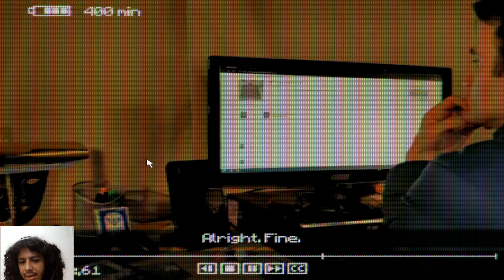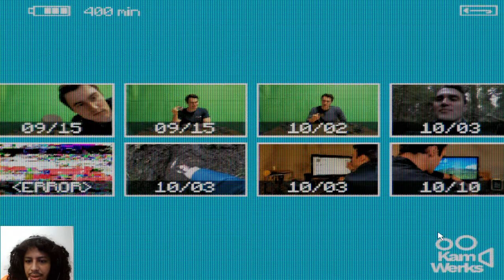The BEST SONG of the Soundtrack - Inscryption Part 3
what are you guys thinking of this game so far? in my opinion, this one deserves many awards :D.

My name is Isaac and i have a passion for astronomy and deep sea stuff, so if you wanna tickle my fancy just talk about those. i want to be a diver in the future, but until then i'm having a lot of fun playing games and recording, my setup at the moment is very weak, so i have to be very selective on what to record, but hopefully in the future i can fix and buy some better equipement!

Anyways, please feel welcomed, i aim to create a healthy community, and as psychology is
 one of my favourite topics i aim to use everything i know to keep it healthy :D.

You can get access to every single script for the videos i write, with extra foot notes and edited down, if you wanna support me, here is the link: